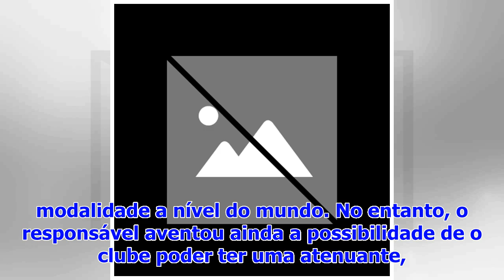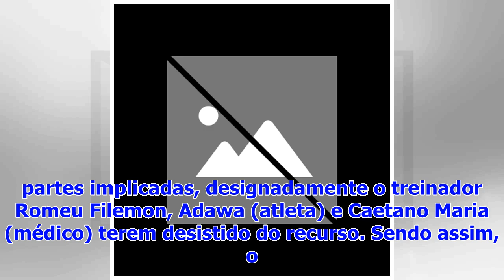Federação Angolana sem comprovativo do pagamento a Rivaldo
A Federação Angolana de Futebol (FAF) não recebeu até à presente data qualquer documento que comprove o pagamento, por parte do Kabuscorp do Palanca, ...